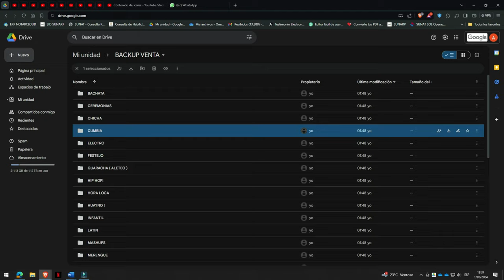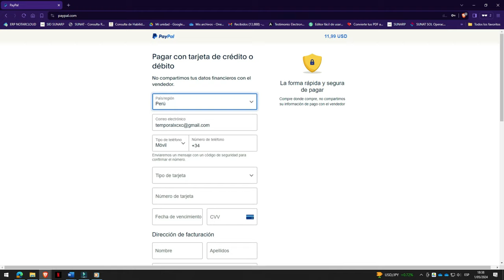📁 BACKUP COMPLETO 🎧 VIVARFA VIP MUSIC 🔊 [+200 GB] 🎶 LINK EN LA DESCRIPCION ⬇⬇⬇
¡Hola, amantes de la música! 🌟 ¡Hoy tengo una oferta irresistible que no querrán perderse! ¿Les gustaría tener acceso a una biblioteca musical tan extensa que incluye ritmos vibrantes y melodías conmovedoras de todos los tiempos? ¡Es su día de suerte!

Les ofrezco un BACKUP completo de música con más de 200GB de pura energía musical. Esta colección es el resultado de años de pasión y dedicación, ¡y ahora puede ser suya!

Esta increíble colección abarca una gama de géneros que hará que su corazón lata con fuerza y sus pies se muevan sin parar. ¿Les gusta la BACHATA? ¿O prefieren la CUMBIA y la SALSA? ¡Tenemos todo eso y más! También encontrarán ROCK en inglés y español, HIP HOP, REGGAETON, HUAYNO, MERENGUE, ELECTRO, y muchos otros. ¡Es como tener el mundo de la música al alcance de sus manos!

¡Y lo mejor! Todo esto puede ser suyo por solo US$ 11.99 dólares americanos. Pero, si son miembros de nuestra membresía VIVARFA VIP MUSIC, se lo llevan por un precio especial de US$ 7.00 dólares americanos. ¡Eso es un gran ahorro! Además, subiremos contenido nuevo todos los días para mantener su colección siempre fresca y emocionante.

1.- En la página de PayPal, elijan la opción de pagar con tarjeta de crédito o débito, pero si tienen PayPal solo coloquen su correo y hacer el pago.
2.- Ingresen su correo electrónico para recibir el enlace de descarga. ¡Esto es crucial!
3.- Seleccionen su país y llenen los detalles de su tarjeta.
4.- Presionen Pagar ahora y esperen unos minutos. Una vez completada la transacción, recibirán el enlace de descarga en su correo electrónico.

¡Y eso es todo! ¡Así de fácil! ¡Prepárense para tener acceso a la colección musical de sus sueños! 🎶

No pierdan más tiempo. ¡Consigan su BACKUP COMPLETO de música hoy mismo!

¡Saludos cordiales y que disfruten la música!

🎧 BACKUP VIVARFA VIP MUSIC [+200 GB] 🔊

📋 CONTENIDO:

📁BACHATA
📁CEREMONIAS
📁CHICHA
📁CUMBIA
📁ELECTRO
📁FESTEJO
📁GUARACHA ( ALETEO )
📁HIP HOP!
📁HORA LOCA
📁HUAYNO !
📁INFANTIL
📁LATIN
📁MASHUPS
📁MERENGUE
📁MUSICA DISCO
📁NUEVA OLA
📁OPEN SHOW HALLOWEEN
📁PACHANGA
📁PASES
📁PISTAS & KARAOKE
📁PUENTES
📁REGUETON
📁REPARTO
📁ROCK ESPAÑOL
📁ROCK INGLES
📁SALSA
📁SALSA TIMBA
📁SAYA
📁SELVA
📁SPLICE
📁TECHNO
📁TRAP
📁VALLENATO
📁VILLERA